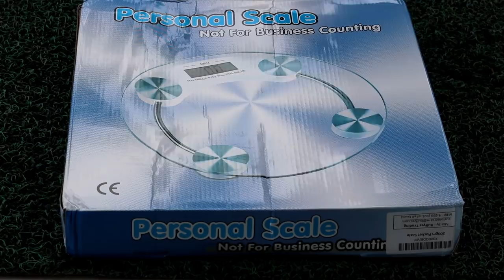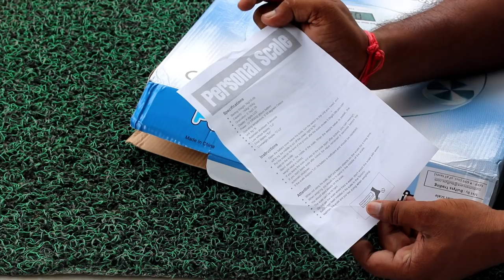Cheap & Best Digital Body Weight Composition Scale | Review & Unboxing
Smart Body Weight Composition Scale .
1. My DSLR Camera
2. My Microphone
3. My Studio Lights
4. My Laptop
5 . My Tripod
6 . Vlog Camera
7 . My Smartphone
8 .My Studio Green screen
9. Studio wallpaper